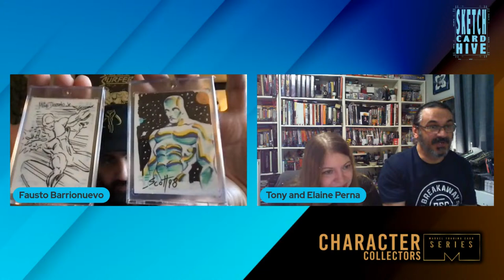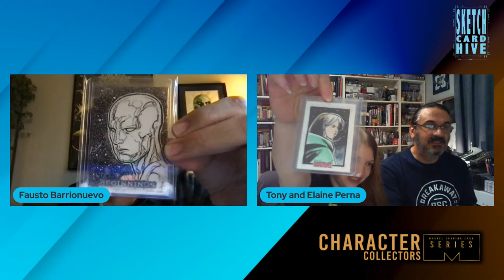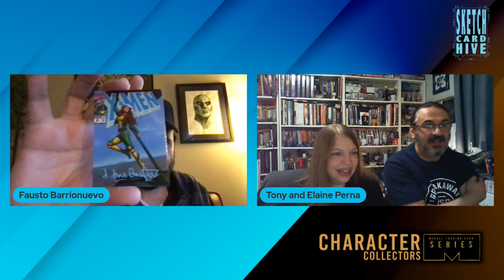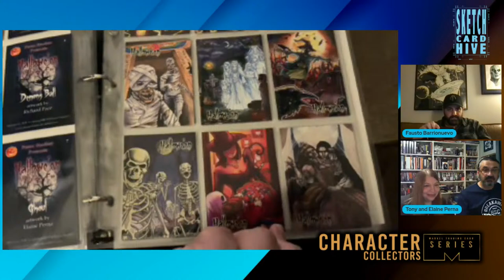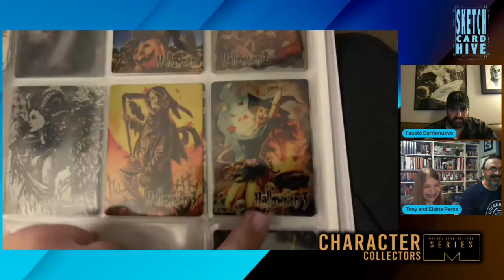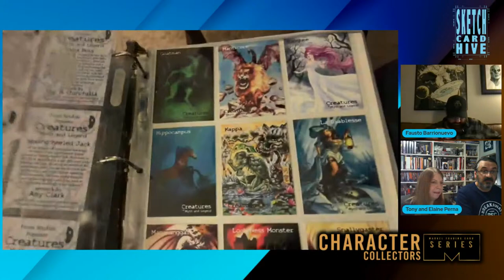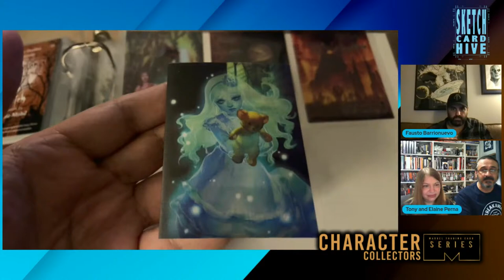Let's talk about the Past & Perna Studios | Marvel Character Collector Series Ep 9.